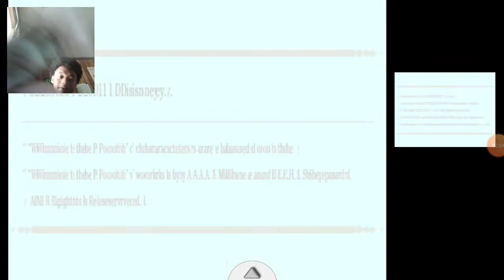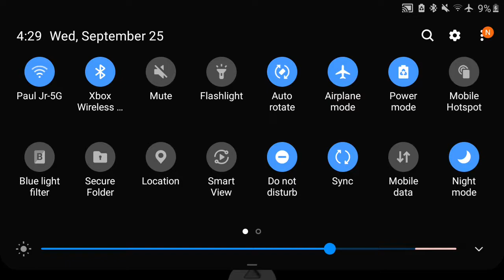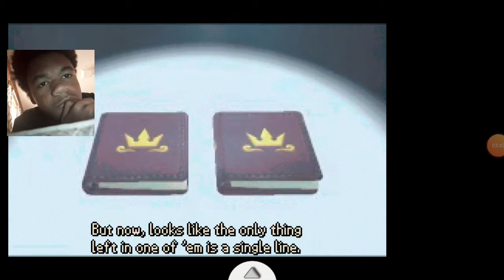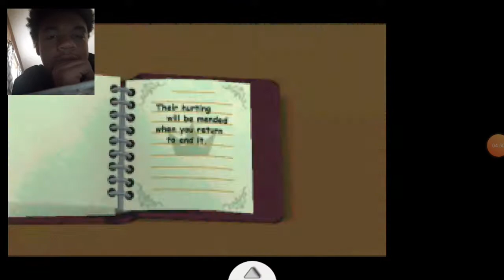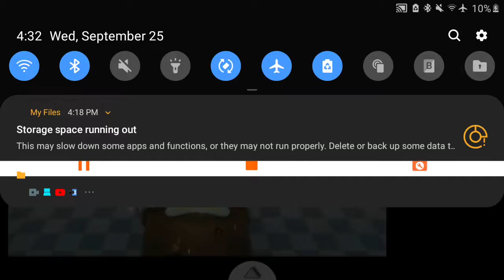im gonna be svage and it kingdom hearts pt1